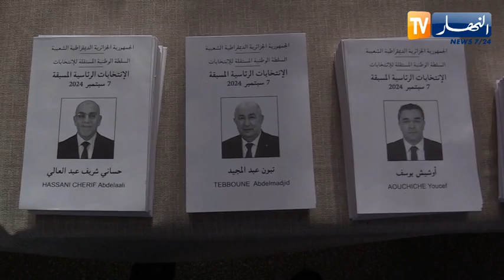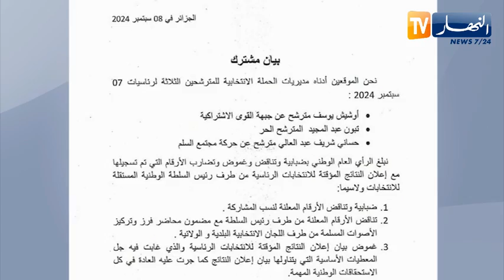رئاسيات 2024 : المحكمة الدستورية في مهمة تدارك إختلالات سلطة شرفي